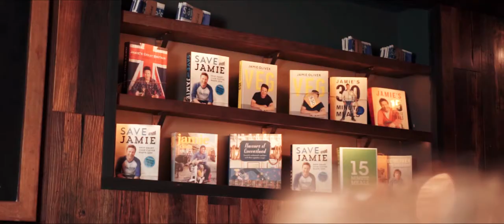Jamie's Italian - Brisbane [Wilak Media]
Video created by Wilak Media Brisbane
Jamie's Italian - Brisbane